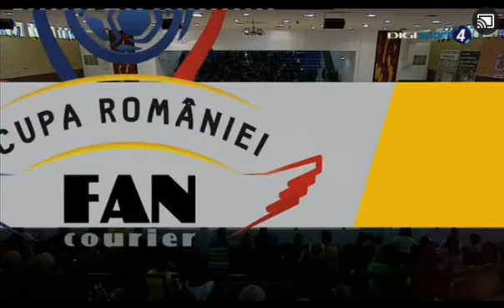Valcea - CSM Bucuresti first half Fan Courier trophy Final